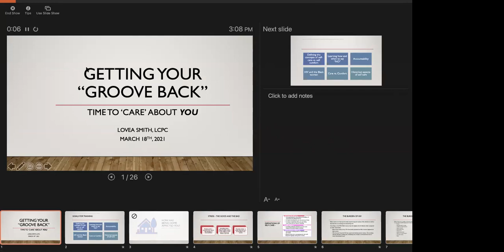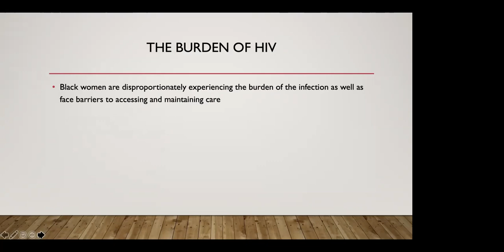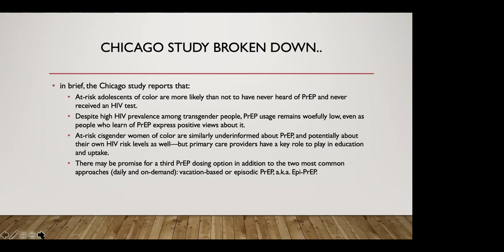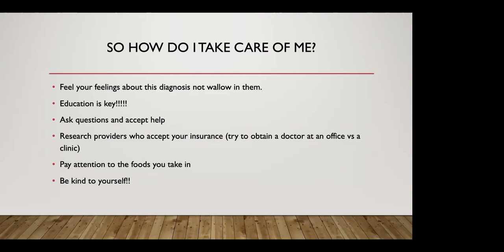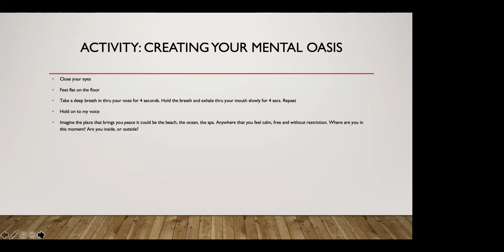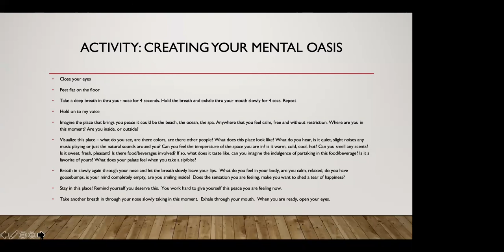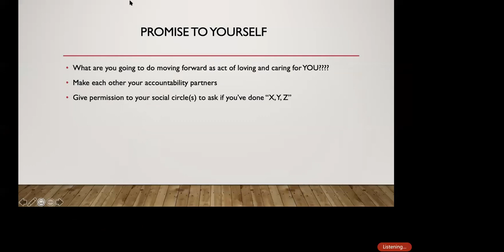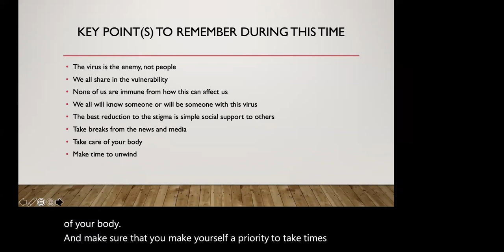Getting Your "Groove Back": Time to Care About You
Lovea Smith, M.A., LCPC, is currently an independent clinical consultant, therapist and trainer.  Most recent role served was the Director of Support Services at Housing Opportunities for Women (H.O.W).  Lovea began her career in corrections at the Cook County Department of Corrections Women’s Justice Services where she became interested in domestic violence, women’s issues and homelessness.  Lovea has worked in social services for more than 17 years with various agencies throughout Chicago, Northwest Indiana, and Normal, IL and most recently providing therapy to clients using an online portal through web-based interactions such as text, phone, and video.  Lovea also has developed, conducted, and facilitated trainings for various agencies, including Chicago Foundation for Women, Willie Warriors cohort in May 2019 and April 2020, as well as with PHIMC in 2019.

Lovea has a passion for cooking as she learned early that, “food feeds the soul.” She also enjoys traveling, meeting new people, adventure, music, food, classic re-runs, comedies, and romantic dramas.  Lovea is a Chicago native and the oldest of 4 children and mother to one daughter, Ashera.  She earned her bachelor’s degree in psychology from Illinois State University in 2004.  She later graduated from Chicago School of Professional Psychology in 2007 and obtained a Master’s in Clinical Psychology with an emphasis in Counseling.